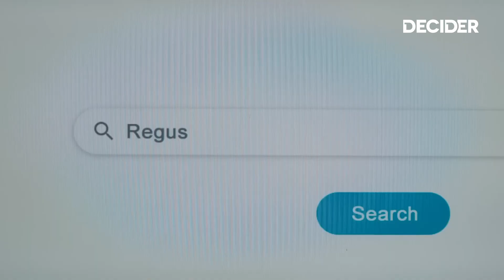What to Watch this Weekend: ‘The Consultant,’ ‘Snowfall’ and More | Decider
The sixth and final season of “Snowfall,” about the 1980s crack epidemic, hits FX and Hulu this weekend. Here’s what else is streaming Feb. 24, 2023: Christoph Waltz in “The Consultant” (Prime Video), “Bel-Air” Season 2 (Peacock), “We Have a Ghost” (Netflix), and the box-office horror hit, “Smile” (Prime Video).

Can’t decide what to watch? We’re here to help. Decider cuts through the clutter to find the best movies and shows to stream on Netflix, Hulu, Amazon Prime, HBO and more.